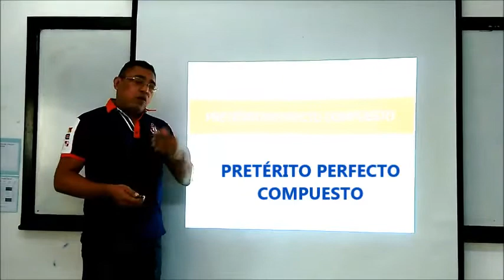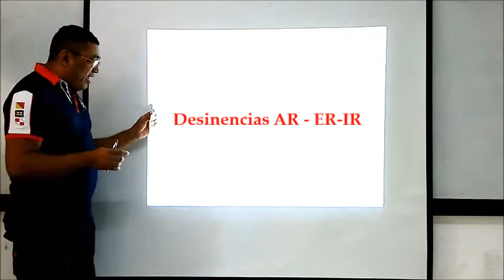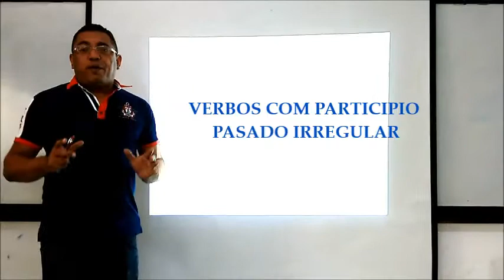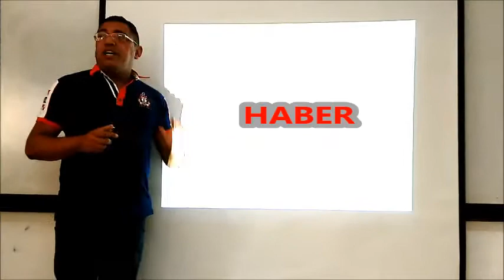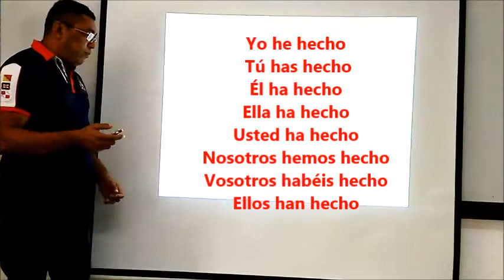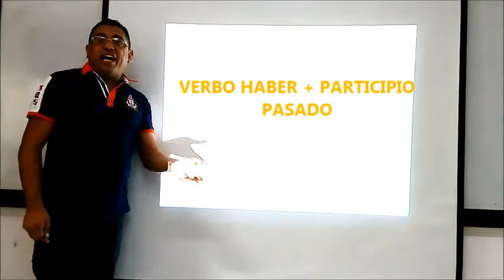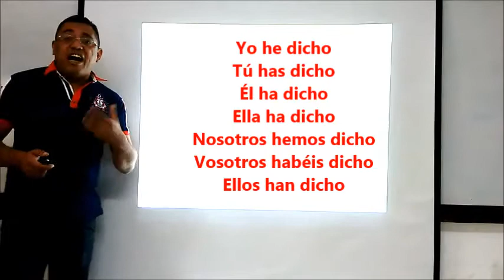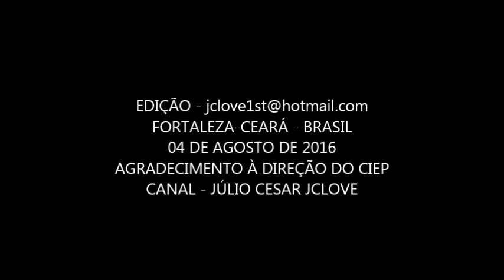PRETÉRITO PERFECTO COMPUESTO - ESPANHOL PARA BRASILEIROS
O CANAL JULIO CESAR VIEIRA AGORA SEMANALMENTE TE TRARÁ UMA SUPER VÍDEO-AULA DE ESPANHOL PARA QUEM QUER APRENDER ESTE MAGNÍFICO IDIOMA SEM SAIR DE CASA.